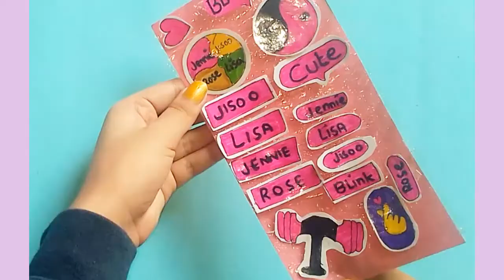Recreating @twintag-ayeshafiroz BLACKPINK STICKERS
Hey guys In this video I am recreating @twintag-ayeshafiroz  BLACKPINK STICKERS